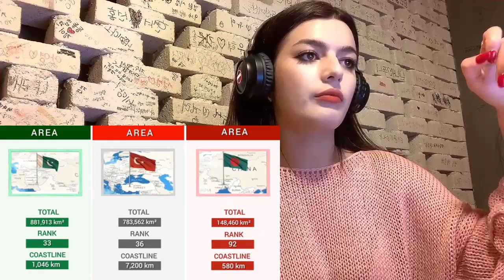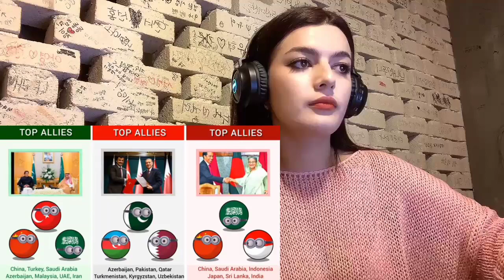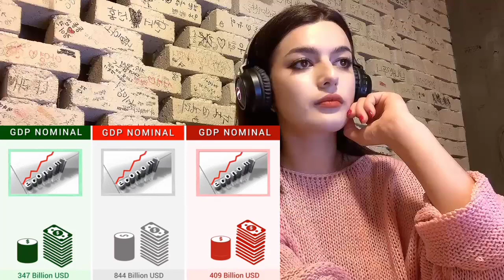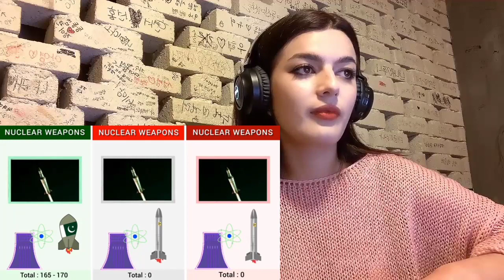Anny reacts to | Pakistan vs Turkey vs Bangladesh - Country Comparison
In this video I am going to React on  Pakistan vs Turkey vs Bangladesh - Country Comparison lets see who is most powerful in terms of milatry, economy and over all power all three countries are muslim majaority countries I hope you will like this video please share it with friends thanks.

NOTE.